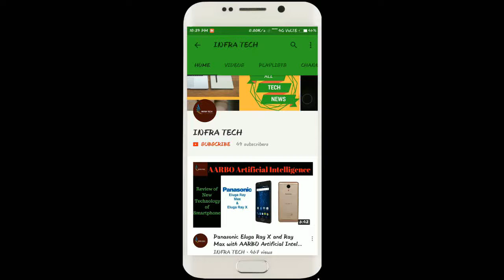HUAWEI NOVA 2 LITE Smartphone launched Price, Specifications & First Look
In this video I make a review of HUAWEI NOVA 2 LITE Smartphone launched Price, Specifications & First Look .If you like this video then comment on this and also share.